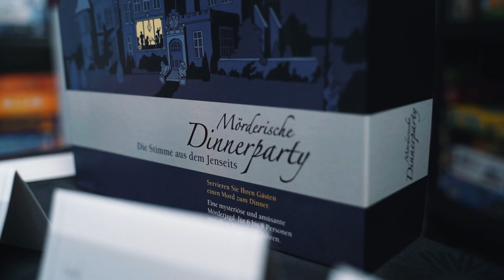Die besten Brettspiele für Kinder - Digitale Spieletage 2020 🎲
Mit diesen aufregenden, lustigen und spannenden Spielen tauchen Kinder garantiert in eine Welt voller Spiel und Spaß ein. 🎲🤩✨ Im Rahmen der digitalen Spieletage des Landes OÖ präsentieren wir dir unsere Empfehlungen. 👍kinderspiele

▬ Was ist das JugendService des Landes OÖ ▬▬▬▬▬▬▬▬

Von Jobsuche über Lerntipps bis hin zu Liebeskummer - das JugendService des Landes OÖ bietet Jugendlichen Information und Beratung zu allen relevanten Jugendthemen. ✏👨‍🎓🎉

▬ Die 4youCard ▬▬▬▬▬▬▬▬

Die 4youCard des JugendService OÖ ist die kostenlose Jugendkarte des Landes OÖ für alle von 12 bis 26. ✌️